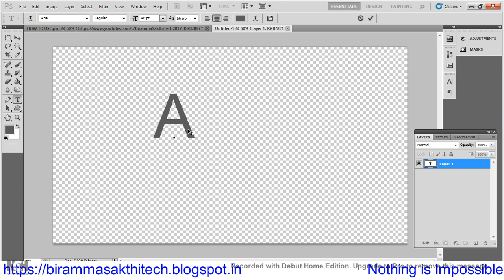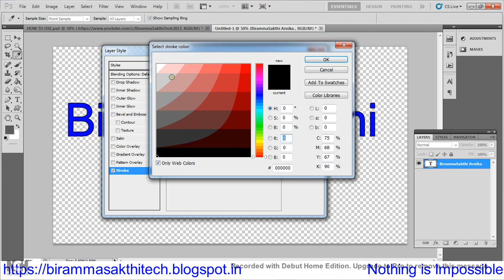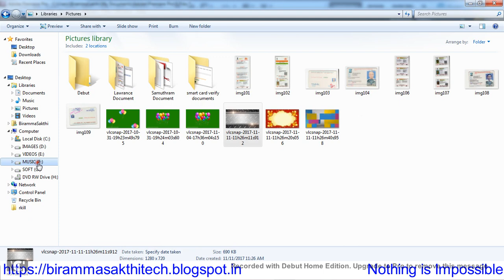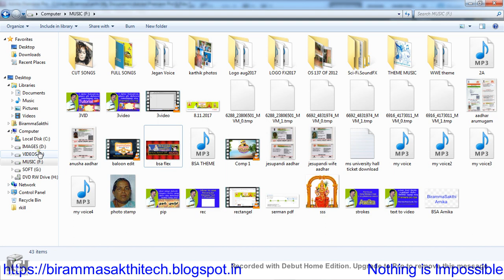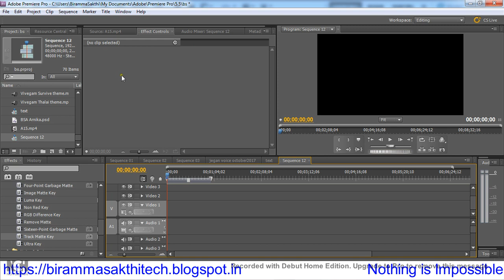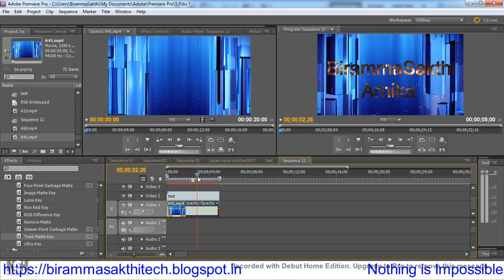How to add video into text in Premiere pro tips